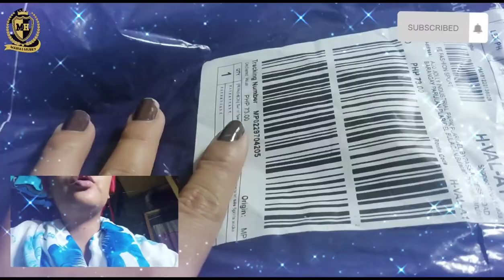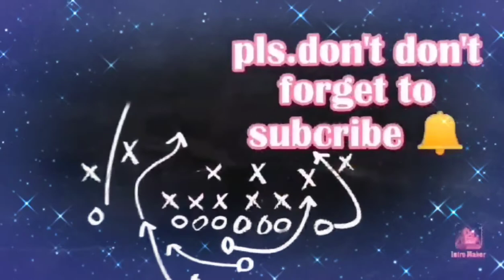UNWRAPPING LAZADA/NIKE SOCKS 5 PCS.